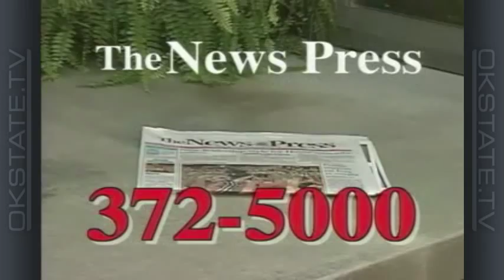The Bob Simmons Show - 1999 Ep 3: at Mississippi State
Oklahoma State head football coach Bob Simmons and host Tom Dirato look back at OSU's 29-11 loss at Mississippi State. It was the second time the Cowboys and Bulldogs had met in as many years, with OSU winning 1998's game 42-23 in Stillwater.

Two Minute Drill: A look at a typical week for Coach Simmons.

Get To Know: Cowboy senior Cortney Mallory